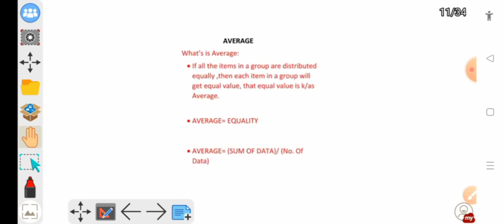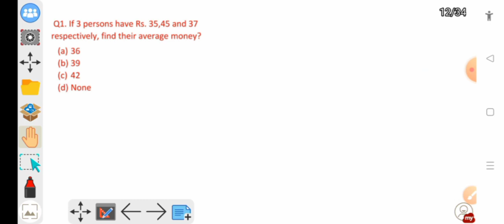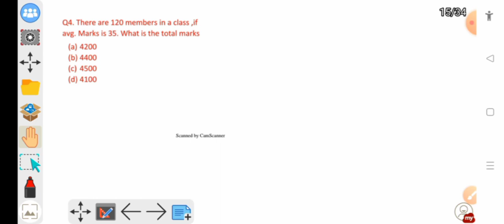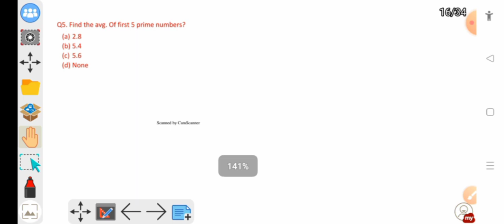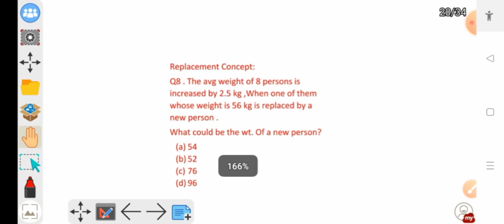Average | Part-1| Master Concept | Quantitative Aptitude for JKSSB CGL, VLW, Stock assistant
Average, Master Concept & Tricks to Solve Average based problem|| Quantitative Aptitude | Quantitative Aptitude for VLW, JKSSB CGL Exam By Ashiq Sir

Donate to help *Educate All Charitable Trust*  for providing Free of cost best Quality Education to those who can't afford Private coaching.

The Account details are as follows: -
Name: - Educate All Charitable Trust
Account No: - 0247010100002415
IFSC Code: - JAKA0CHERRY (It is zero & not O)

you can contact mathematics teacher Muneeb sir through his telegram account for any doubt related to Maths